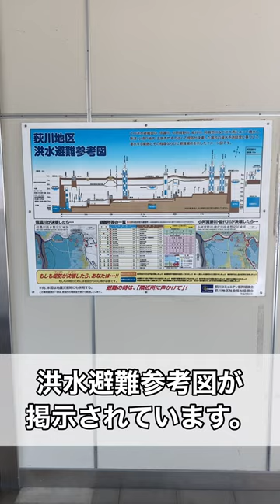荻川駅に115系を発見！？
信越本線"荻川駅"に、小さいのですが115系を見つけました！